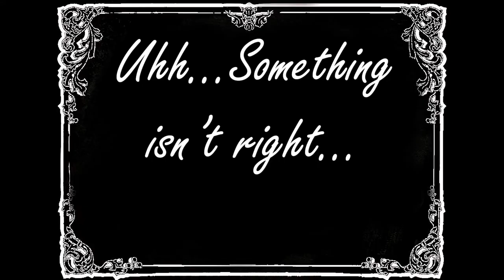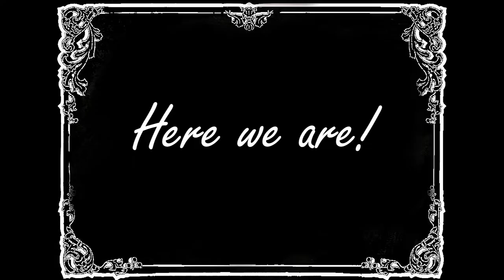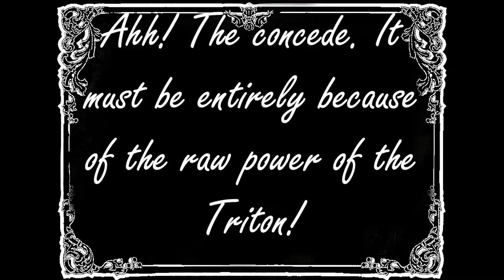Tokens of Silence! (MTG Arena)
My Contractually Obligated Plug of my Manager's Twitter Account